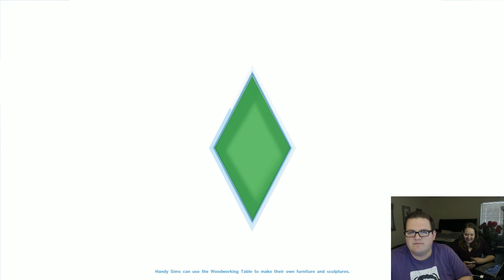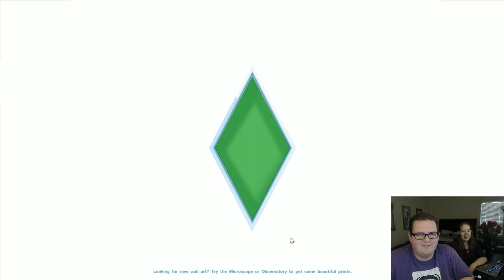Mandy and Bob's "Share the Love" Stream! - 1 / 3